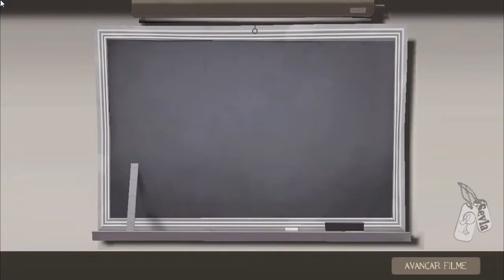Team Fortress 2, aprendendo a jogar, cala boca argentino e oque tenho que fazer?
não deixe de inscrever se neste canal e dar um LIKE + FAV pra ajudar na divulgação e avaliação

Skype: eduardo.sevla
Steam: eduardo_sevla
Origin: Sevla-Xogun
Sc: eduardo.sevla
Xfire: EduardoSevla

meu pc:
MB P8p67 Pro
Core I7 2600k
2x EVGA Gtx 560 ti 2GB
8gb Corsair
TX850w Corsair